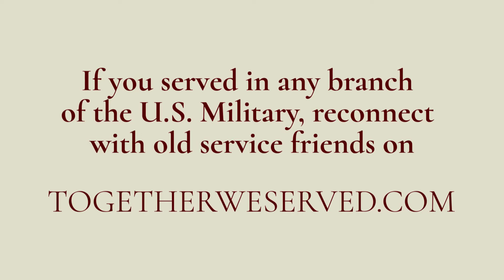BM2 Bill Frost 1080p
TributetoaVeteran - Together We Served Member, BM2 Bill Frost, U.S. Army, 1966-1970.